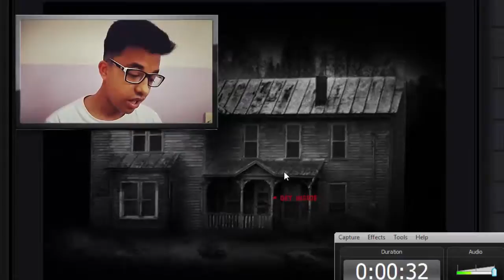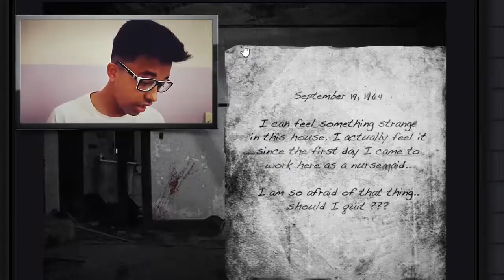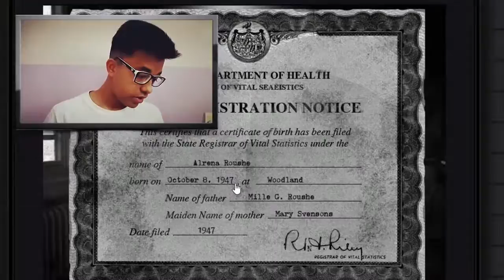DO NOT PLAY THIS GAME AT 12 AM! *WARNING*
I Hope You Enjoyed This Video ;D
123 Likes? :)
If You Would Like To Grow Your Channel Quick And Easy, Be Sure To Check Out This Google+ Community!

OMG! You Are Still Reading The Description! ( ͡° ͜ʖ ͡°)